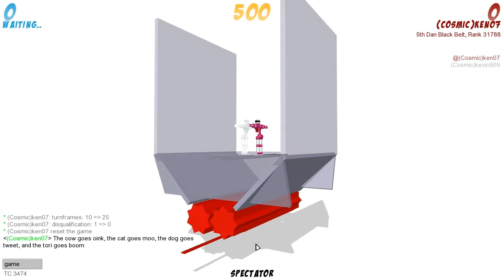Toribash - Let's Play Random Mods : Episode 7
Toribash is an innovative fighting game based on the physics sandbox model where you design the moves.
Hello guys, i am playing Toribash with a special guest, ken, from TheSenseiAsian. We decided to make a new series called Let's play random mods every week or so. I will post new episodes every Saturday or Sunday, depending on the day.Yes ken changed his channel from Om3gaGames to SenseiAsian(pun intended) In this episode, we are playing a mod called mpcrusher.tbm.